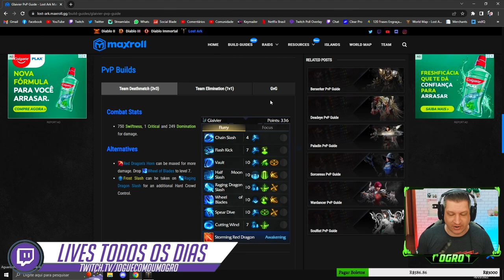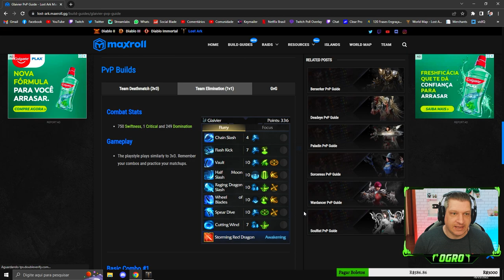BUILDS PvP PARA GLAIVIER (Lance Master) | LOST ARK 2022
Vídeo com o Ogro trazendo builds de PvP para a Lance Master (Glaivier no SA) no Lost Ark!
Skills, engraivings e tudo que vc precisa saber para se dar bem na arena!